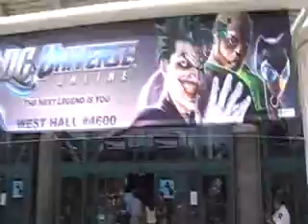Video from E3 2009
this a smal video from e3 2009,